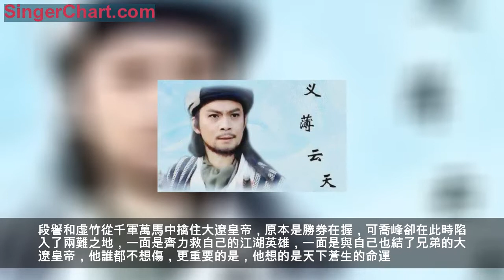讀金庸，世間再難有第二個喬峰！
真正的英雄應該是喬峰這樣子的。
喬峰是金庸的小說里最悲情的英雄，如果要從眾英雄豪傑里選出英雄第一人，我選喬峰。
倪匡曾評價喬峰：金庸筆下的英雄人物極多，但若論意氣之豪邁，行筆之光明，胸襟之開闊，唯有喬峰。
金庸自己也說：喬峰是我最喜歡的男子漢。
金庸小說里的男主角都是成長型的，比如楊過、張無忌、段譽、郭靖，都是一路從武功小白變成絕頂高手的，只有喬峰一出場就已經是江湖聞名的武林高手，天下第一大幫丐幫的幫主，身懷降龍十八掌和打狗棒法等絕技，有身份有實力，可以說是帶著強大光環出場的了。
段譽是《天龍八部》書中的第一男主角，出場最早，出場時間最多，到後期，武功是三大男主中最厲害的，還抱得美人歸，因此是最後的贏家，但作為主角之一的喬峰在各影視劇的翻拍中常常是以第一男主出現的，並且人氣一度蓋過了段譽，為什麼？
如果喬峰只是以身份地位和絕頂武功自持，那麼他也不會成為眾書迷劇迷心中的英雄第一人，喬峰最吸引人的是他的人格魅力。
為什麼喬峰是金庸小說里的第一英雄？
喬峰是在丐幫的各位長老與西夏一品堂的高手對戰陷入危機時出場的，他單槍匹馬而來，除了網友調侃的「音響」以外，再無其他。他一出場以降龍十八掌艷驚四座，並震懾住了敵人，救人過程中負傷不自保卻要求眾人先撤，然後以一敵百，重重地挫敗了敵方。
喬峰是緣何自信可以救各位丐幫的兄弟於危難的，又是怎樣的自信知道自己可以在千軍萬馬中全身而退？一方面來自於喬峰本身的實力和他對自身能力的預判，一方面來自於他的英雄氣概和獻身精神。
「俠之大者，為國為民」，金庸的小說里有很多英雄豪傑，但擔得起大俠之名的只有郭靖和喬峰。
除了出場時一人敵千軍萬馬外，喬峰還有五場重頭大戲，五場戲塑造了一個頂級英雄的形象。
第一場：杏子林被誣陷殺害馬副幫主，身世成謎。
這場戲是喬峰悲劇命運的開始，劇情雖然略悲情，但處處都彰顯出喬峰的人格魅力。
杏子林里，丐幫的四大長老和眾弟子要反他，一番智斗後，喬峰重新控制局面，四位羞愧難當請求自行了斷，喬峰什麼話也沒說，拿起法刀戳入了自己的左肩，面不改色道：本幫弟子犯規，不得輕赦，幫助欲加寬容，亦須自流鮮血，以洗凈其罪。
隨即將另外三把刀插入左右肩代人受過，期間還將四位長老不為人知的大功勞悉數道來，旁人無不為之動容。
又見，馬夫人污衊他偷偷潛入馬家偷信，他回道：「以喬某的身手，若要到你府上取什麼物事，諒來不至空手而回，更不會失落什麼隨身物事。別說府上只不過幾個女流之輩，便是皇宮內院，相府帥帳，千軍萬馬之中，也未必不能辦到。」
言語動作幾乎一氣呵成，沒有半點的猶疑，一個有情有義、豪放不狂、臨危不亂的英雄形象躍然而出。
第二場戲: 聚賢莊大戰群雄。

喬峰唯一一次殺紅了眼是在聚賢莊上。這一幕上，喬峰與天下英雄喝絕交酒，迎來一群又一群的武林高手，喬峰藝成以來，雖然身經百戰，從未一敗，但同時與這麼多高手對敵，卻也是生平沒有遇到過的險境，然而即便是臨於這樣的險境，喬峰也毫無懼色，反而愈發兇猛，但終究處處留手不取人性命，直到人群中有人罵他「契丹狗」、「狗雜種」才開始狠下殺手，就連丐幫的四位長老之一的奚長老也死在他的刀下，聚賢莊的游氏兄弟在他面前雙雙自刎時他才收住了自己。
奇怪的是，喬峰在這段情節里殺了很多人，書迷劇迷卻沒有因此討厭他，也沒有覺得他是個壞人，反而覺得暢快非常。金庸給這一章節的標題是「雖萬千人吾往矣」，原文中有一句話是這樣描寫的：聚賢莊面對群雄的圍攻，他說：「我喬峰要走，你們誰能攔我！」
是的，喬峰明明知道聚賢莊有一群人要等著殺他，明明知道這是一場九死一生的局，但他為了救人也要勇闖虎穴，何況救的還是一個交情不深的小姑娘，這是何等的英勇何等的氣概。
第三場戲：失手殺了阿朱，塞上牛羊空許約。
如果說很多男生喜歡喬峰是因為他的英雄之姿，那麼很多女生喜歡喬峰大都是因為他的情深意重。
金庸小說里的眾男主角都十分有女人緣，之於楊過之於張無忌之於韋小寶，個個都是撩妹的高手，雖然其中大多數人最終是被一個人收編的，但過程中難免「沾花惹草」的嫌疑，唯有喬峰萬花叢中過，片葉不沾身。
年少時看《天龍八部》艷羨喬峰的蓋世神功，成年以後卻更愛喬峰的深情。喬峰先是身居丐幫幫主之位，後來又成「一人之下萬人之上」的遼國南院大王，可謂「要風得風，要雨得雨」，投懷送抱的女人想來也不在少數，可當幫主時他抵住了風情入骨的馬夫人，成為南院大王以後又拒絕了阿紫和各色美人，三十多年裡潔身自好，不為所動，唯獨對阿朱矢志不渝。
印象最深的是黃日華飾演的喬峰徒手為阿朱挖墳墓的那場戲，讓人淚目，悲痛欲絕的喬峰將泥土鋪在了阿朱的臉上，隨即又拂去阿朱臉上的泥土，痴痴地看著，他心中雖明白阿朱已死可卻接受不了這個事實，喬峰在巔峰時被眾人推下了深淵，絕望時唯有阿朱不離不棄，最後他失手殺了最愛自己和自己最愛的人，那是一種比絕望更絕望的絕望。
喬峰在整個故事裡說過很多慷慨激昂、令人熱血沸騰的話，但我最愛這一句，沒有之一：阿朱就是阿朱，四海列國，千秋萬代，就只有一個阿朱。
第四場戲，少林少室山上武林大會三兄弟聯手。
如果要在《天龍八部》里挑一場最精彩的戲非少室山一戰莫屬。
這時的喬峰已經是蕭峰了，他再一次面臨天下群雄要圍攻自己的局面，身陷險境卻只有段譽、虛竹和大理段氏站在自己這一邊，可他面對當世三大高手卻朗聲道：「慕容公子、莊幫主、丁老怪，你們三人齊上，蕭某何懼？」
隨即，他在三招之間，逼退了三大高手，頓時豪氣勃發，在眾目睽睽之下和段譽、虛竹喝起了酒，結拜起了異性兄弟。
慕容復敗於段譽之手，段譽手下留情，慕容復反而恩將仇報，蕭峰對慕容復大聲呵斥：「人家饒你性命，你反而下毒手，算什麼英雄好漢！」收拾了慕容復之後，蕭峰冷笑道：「蕭某大好男兒，竟和你這種人齊名！」
這場戲在情節上十分精彩，對人物的塑造也是淋漓盡致：正是武功絕頂如蕭峰，率性豪氣如蕭峰，是非分明如蕭峰，光明磊落如蕭峰。
第五場戲，雁門關自盡。
前面的幾場大戲重在寫喬峰的有情有義和氣壯山河的英雄氣概，而這場結尾的高潮則將喬峰上升為民族英雄的高度。
段譽和虛竹從千軍萬馬中擒住大遼皇帝，原本是勝券在握，可喬峰卻在此時陷入了兩難之地，一面是齊力救自己的江湖英雄，一面是與自己也結了兄弟的大遼皇帝，他誰都不想傷，更重要的是，他想的是天下蒼生的命運。
喬峰以性命作為要挾，對耶律洪基說：「陛下答允立即退兵，終陛下一生，不許遼軍一兵一卒越過宋遼疆界。」
明明他是契丹人，大宋的命運又與他何干，當耶律洪基對他說：你為大宋立下大功，高官厚祿，指日可待。
可喬峰卻說：我是契丹人，今日脅迫陛下，成為契丹的大罪人，此後有何面目立於天下之間？
隨即拾起斷箭插於自己胸口，魂歸雁門關，一代大俠至此殞命。
這就是喬峰，一個有情有義，對愛情堅貞，對國家和民族忠誠，人生經歷坎坷悲壯，其胸襟氣吞山河，選擇為拯救世人而自我毀滅，是一個心系蒼生、悲天憫人、思想境界超越國界和民族的悲劇英雄。